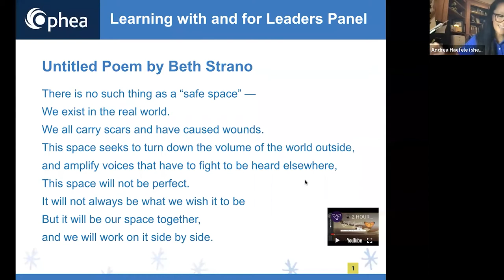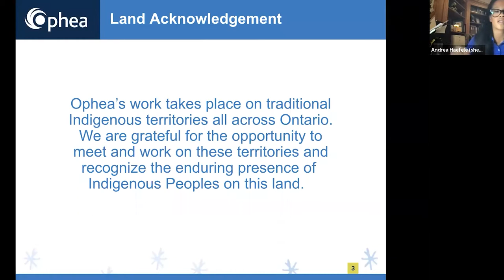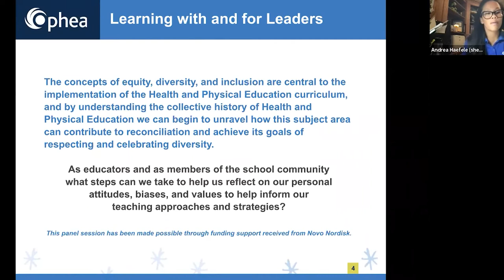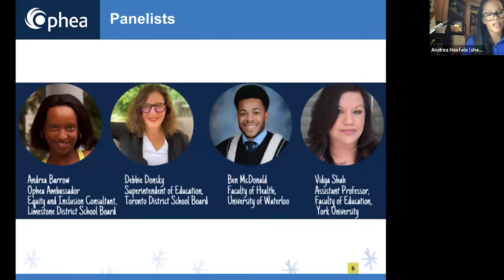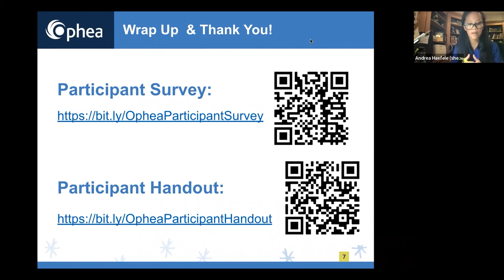Webinaire « Learning with and for Leaders » (apprendre avec et pour les leaders)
Ophea a organisé un webinaire d'une heure pour soutenir le développement de milieux d'apprentissage plus sûrs, plus équitables et plus inclusifs.

Ce webinaire était composé d'un panel d'éducateurs, d'experts et d'étudiants, d'expériences vécues, qui ont partagé des idées et des stratégies sur la façon de travailler en collaboration pour construire des expériences d'apprentissage inclusives et équitables pour tous les étudiants.

Nous tenons à remercier les panélistes pour leur partenariat dans le cadre de cette session :
- Andrea Barrow (consultante en équité et inclusion pour le Limestone District School Board, ambassadrice d'Ophea et membre du comité de sécurité)
- Debbie Donsky (surintendante de l'éducation à TDSB)
- Ben McDonald (étudiant en faculté de la santé à l'université de Waterloo)
- Vidya Shah (professeur adjoint à la faculté d'éducation à l'université York)

Pour en savoir plus sur ce webinaire et les autres webinaires d'Ophea

À PROPOS D’OPHEA
Ophea est un organisme sans but lucratif animé par la vision que tous les enfants et les jeunes valorisent et jouissent des bienfaits d’un mode de vie sain et actif qu’ils conserveront pendant toute leur vie. Depuis 1921, Ophea travaille dans le but de favoriser la santé et l’apprentissage des enfants et des jeunes dans les écoles et les communautés grâce à des programmes et services de qualité, des partenariats et des activités de sensibilisation et de revendication.